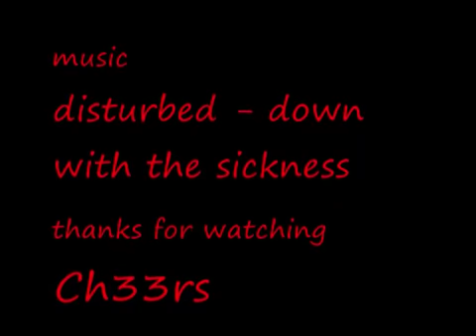counter strike movie MenToX^ 2on2 kills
some frags i captured while playing 2on2 with my friend